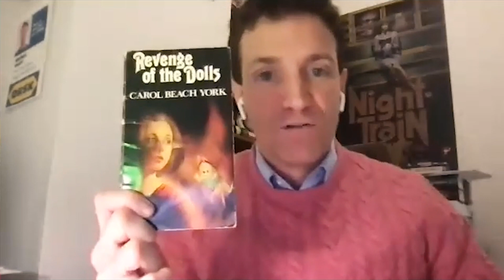PouredOver: Grady Henrix (How to Sell a Haunted House)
“I wanted to spend time with a family and haunted house books are always about families.” Grady Hendrix’s bone-chilling novels The Final Girl Support Group and Horrorstör will have fans knocking at the door for his newest book, How to Sell a Haunted House. This new take on a classic horror story forces readers to confront one of the most frightening things there is: family. Hendrix joins us to talk about what makes a home into a haunted house, the horrifying history of puppets and dolls, the differences in writing a novel and writing for the screen, what he’s been reading lately and more with Poured Over guest host, Kat Sarfas.

Featured Books
How to Sell a Haunted House by Grady Hendrix
Horrorstör by Grady Hendrix
When Darkness Loves Us by Elizabeth Engstrom
The Elementals by Michael McDowell

Featured Books (TBR Topoff)
The Grip of it by Jac Jemc
The Rook by Daniel O’Malley

This episode of Poured Over was produced and hosted by Kat Sarfas and mixed by Harry Liang.